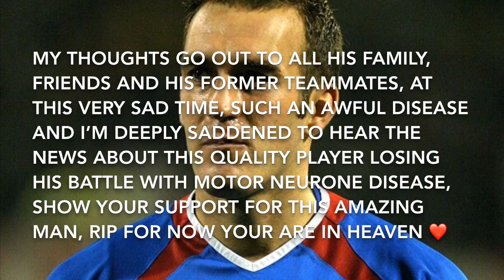FERNANDO RICKSEN | 1976 - 2019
Rest in peace Fernando Ricksen, a former Holland and Rangers player who sadly passed away today after a 6 year battle with motor neurone disease, an awful disease. My thoughts are with his family, friends and former teammates at this very sad time. I’m deeply saddened to hear the news, Once a ranger, always a ranger. Please show your support for this amazing man, RIP 🙏🏻❤️.

So would be much appreciated if you could help out the channel! 👊